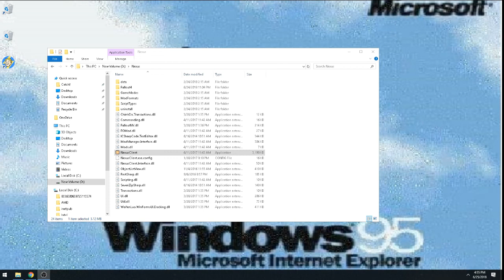Fallout 4 Ultimate Survival: Episode 90 - Nail In The Coffin.